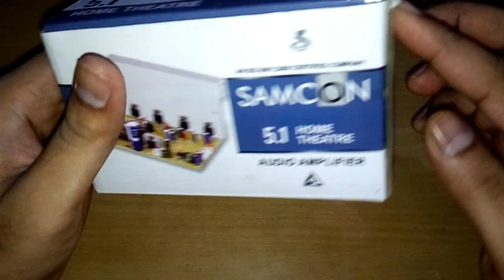5.1 Home theater kit unboxing & connection details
5.1 Home theater kit unboxing & connection details